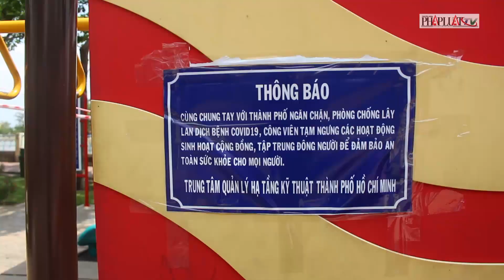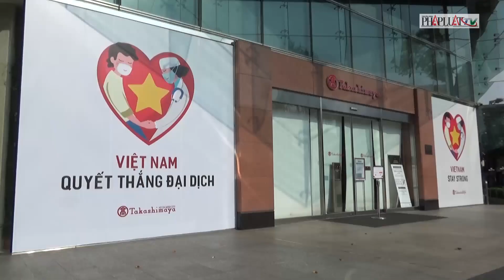Người dân TP.HCM nói về chỉ thị cách ly xã hội- PLO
Chỉ thị số 16 của Thủ tướng chính phủ về cách ly xã hội được người dân TP.HCM đồng tình và chấp hành nghiêm chỉnh.